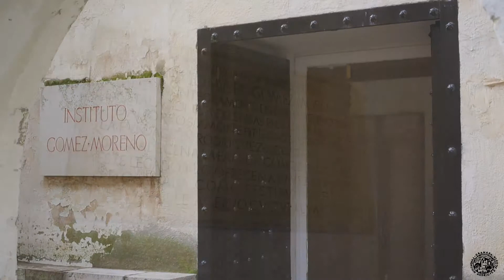Museo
Canal oficial en Youtube de la Fundación Rodriguez-Acosta. Podrás descubir todos los tesoros que guarda en su sede: el Carmen Blanco.